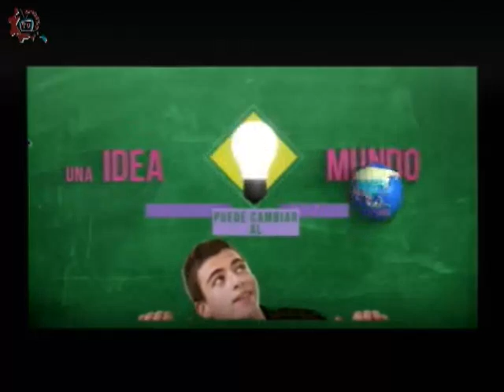20150701-CE1415/Nuestros Alumnos/EST 65- Tribus Urbanas.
Nuestros Alumnos. EST 65. Tribus Urbanas. Invitados: Elliot, Osvaldo, Fernanda, Paola. Conduce: Guillermo Gómez. Fecha de emisión:01 de Julio de 2015. Este y otros programas los puedes ver